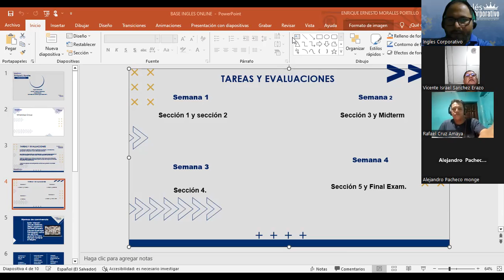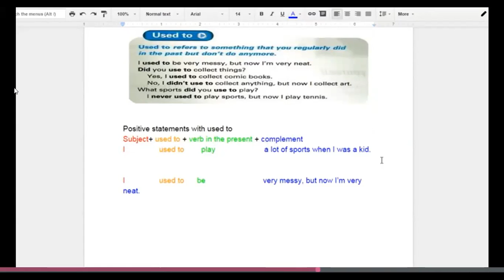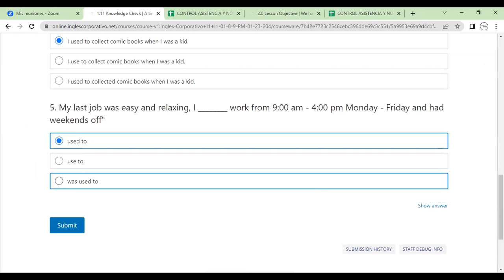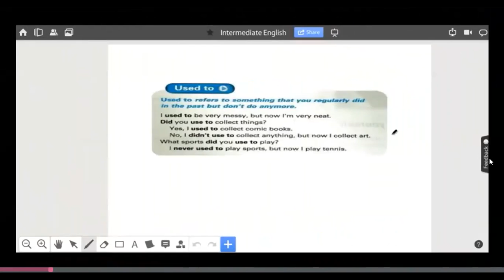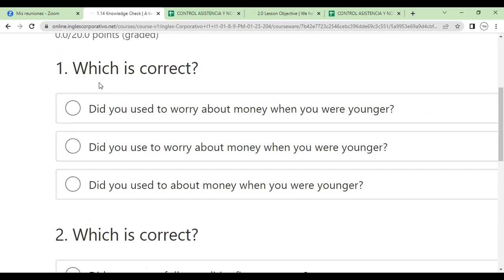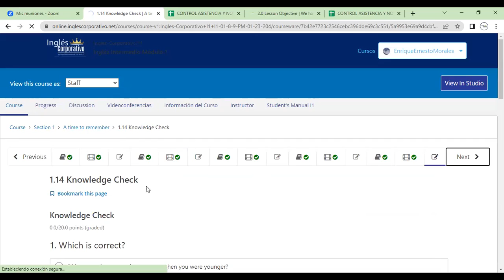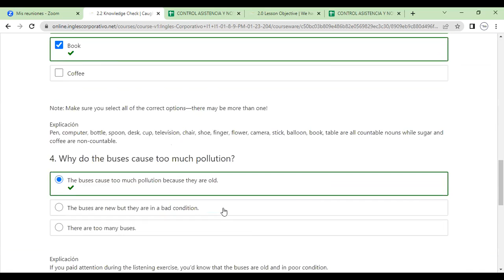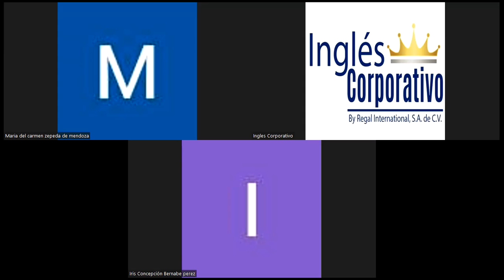Class 3 20-01-2023-FI-REGA-108- Morales Portillo-Statements with used to